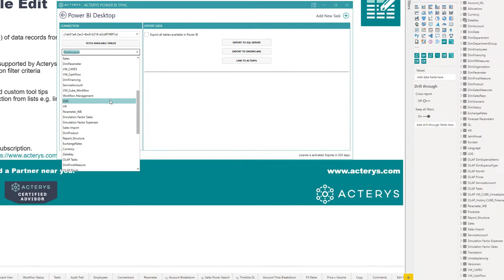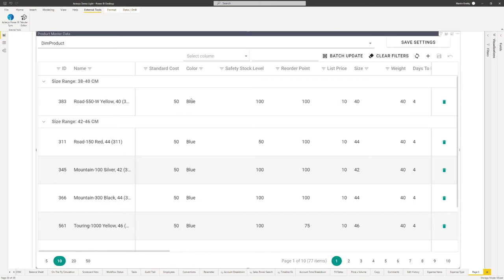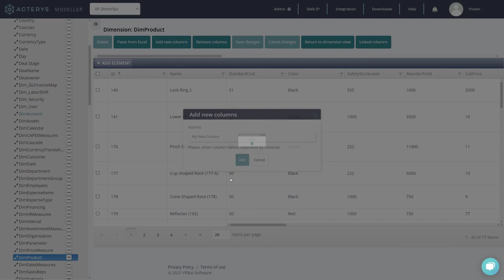Editing Tables in Power BI Made EASY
In this video we cover the entire process how you can write-back enable any Power BI model and add comprehensive planning, forecasting and corporate performance management features with the Power BI Sync External tool developed by Acterys.

The second section of the Power BI Tutorial video covers how to turn Power BI matrix tables into professional financial reports without a single line of DAX.